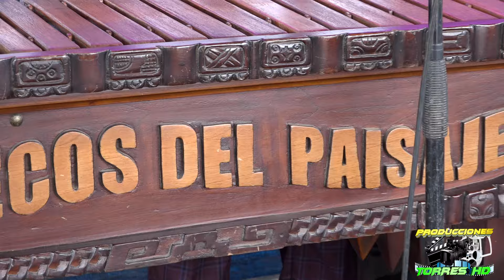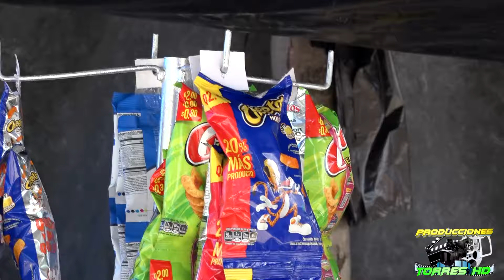PARAJE CHICORRAL SAN BARTOLO AGUASCALIENTES 16 DE SEPTIEMBRE 2024 PARTE 1